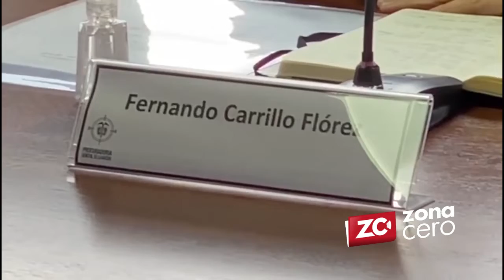Se inició empalme entre la Procuradora electa y el saliente Fernando Carrillo